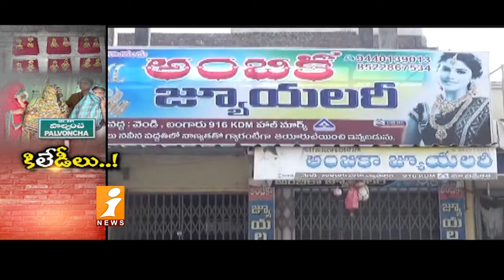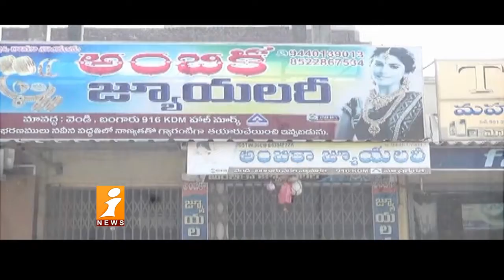కిలేడీలు | Women Gang Robbery In Jewellery Shop In Palvancha | Criminals | iNews